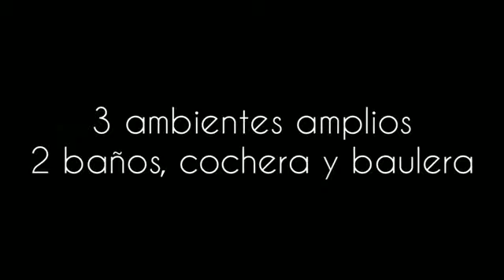Martín de Gainza 62